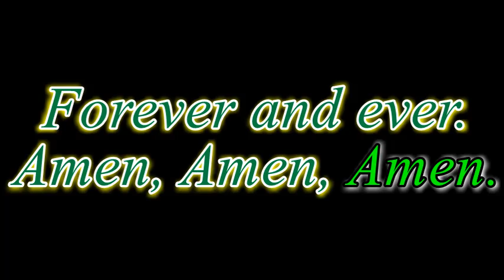Doxology and Amen (Mobile)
Mass Of St. Frances Cabrini